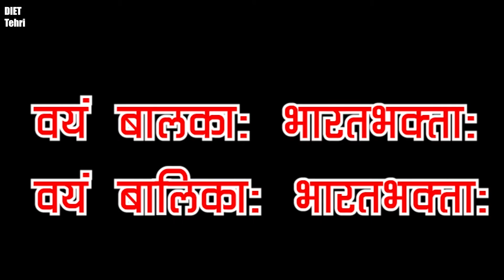वयं बालका: || देशभक्ति गीत || DIET Tehri Garhwal Uttarakhand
वीडियो/Song/Karaoke बनाने का वर्ष-  2021
डाइट टिहरी गढ़वाल उत्तराखण्ड की कोशिश है विद्यालय में बच्चे के दिन की शुरुवात आनन्द और कर्तव्य-बोध के साथ हो। इस उद्देश्य के परिपेक्ष्य में डाइट द्वारा विद्यालय की प्रार्थना सभा को मनोरंजक बनाने के लिए प्रार्थना, समूह गान, देश गान तथा प्रयाण गीतों को संकलित करने के उपरान्त शिक्षकों व छात्र-छात्राओं से गवाकर विद्यालयों तक भेजा गया है। इसके साथ ही इन्ही गाये हुए गीतों के KARAOKE भी तैयार किये गए हैं ताकि बच्चे सरल और सुगम तरीके से इन गीतो को संगीत के साथ भी गायें . .
रचना    - डॉ नरेन्द्र
कंपोज़िशन एवं संगीत- सुमंत पंवार
स्वर- श्रीमती आशा भट्ट, श्रीमती सीमा शर्मा, श्रीमती ज्योति सुमन, कु. रुचि सेमवाल, दीपक रौतेला, विनोद चौहान,  शैलेन्द्र डोभाल, सौरभ उनियाल
रिकॉर्डिस्ट- सुमित गुसाईं
मिक्सिंग & मास्टरिंग- गुंजन डंगवाल
Video Credits-
Camera work- आशीष  गुसाईं
Recording Studio- शुभकामी स्टूडियो चंबा, टिहरी गढ़वाल
आभार - The Audio Plannet  Studio Dehradun